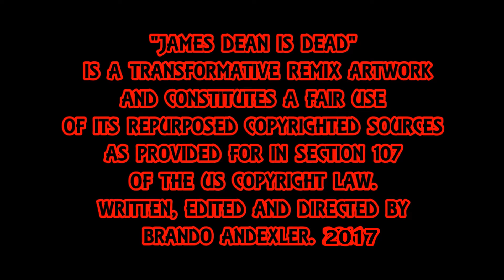Broken Things f/stop - James Dean is Dead.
Broken Things by Matthew West Cover Featuring Th'@LL Brandroid Orchestra.  August 21nd, 2017  f/stop Salem, Oregon, USA. Earth. SuperGenius Productions.  Nothing Is Impossible.